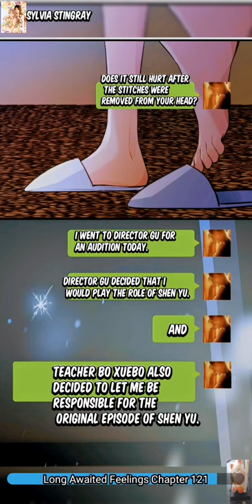Long Awaited Feelings Chapter 121|Feelings Cant Wait recap by Sylvia Ji Youyan x Jingshu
Thanks for the support and joining membership

Fb for regular chapters update
SYLVIA A STINGRAY

For rejoining on membership

For those who want to support on me